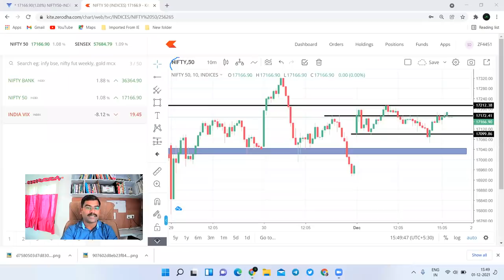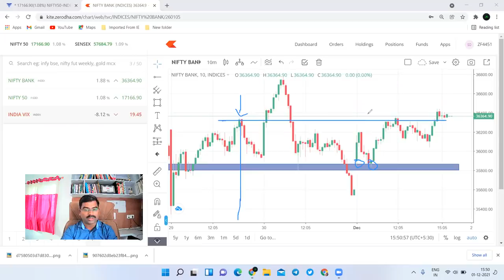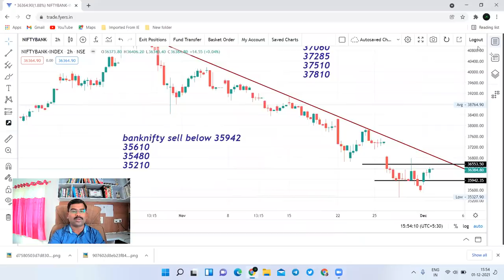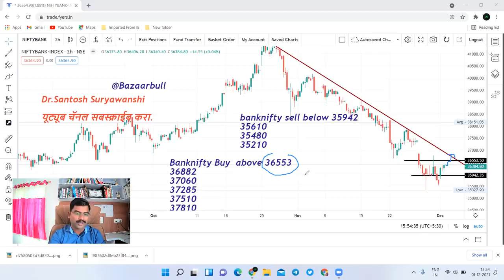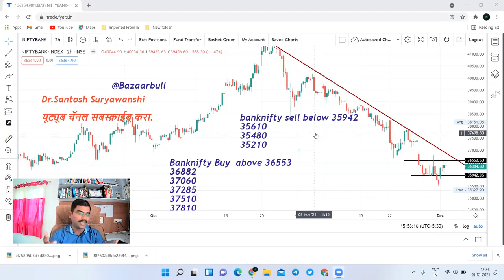02 Dec nifty and bank nifty prediction एक्सपायरीला कोणता ऑप्शन होणार डबल.